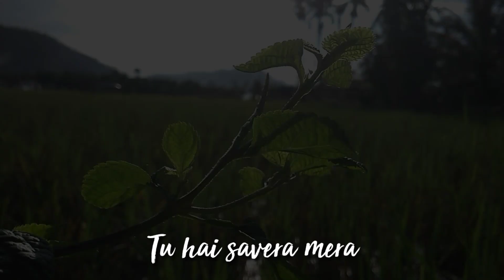VAASTE - DHVANI BHANUSHALI, TANISHK BAGCHI || COVER ADMI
Song         : Vaaste
Singers.    : Dhavani Bhanushali & Nikhil D'Souza
Lyrics        : Arafat Mehmood
Featuring  : Siddharth Gupta and Anuj Saini